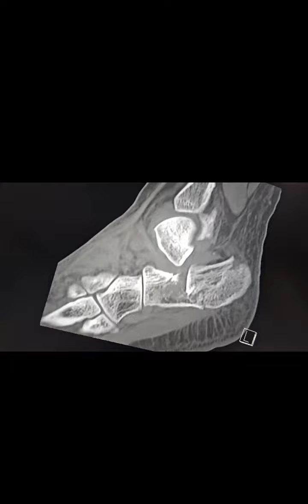Calcaneal fracture. Mis via sinus tarsi approach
LIFE VIEW DIAGNOSTIC CENTRE